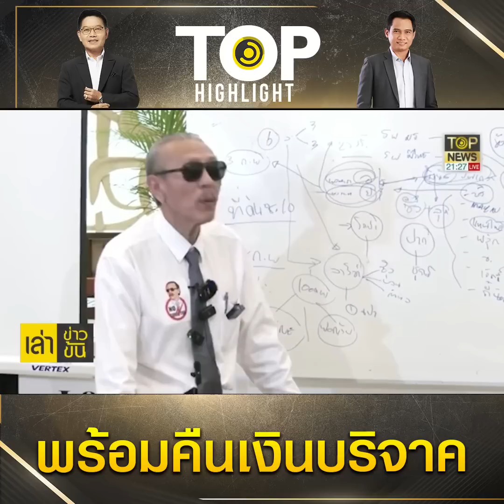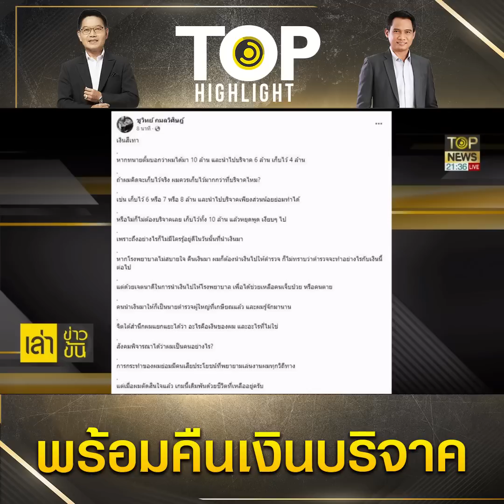ย้อนรอยเงินบริจาค "ชูวิทย์" คณบดีคณะแพทยศาสตร์ มธ.พร้อมคืนเงินบริจาค 3ล้าน หากผิดกฎฯ | TOP HIGHLIGHT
ย้อนรอยเงินบริจาค "ชูวิทย์" คณบดีคณะแพทยศาสตร์ มธ.พร้อมคืนเงินบริจาค 3 ล้าน หากผิดกฎหมาย

24 มี.ค.2566 เมื่อเวลา 10.00 น. ที่ผ่านมา ที่โรงพยาบาลศิริราช นพ.อภิชาติ อัศวมงคลกุล คณบดีคณะแพทยศาสตร์ศิริราชพยาบาล มหาวิทยาลัยมหิดล ได้แถลงข่าวชี้แจงกรณี นายชูวิทย์ กมลวิศิษฎ์ มอบเงินบริจาคจำนวน 3 ล้านบาท ให้คณะแพทยศาสตร์ศิริราชพยาบาล

โดยนพ.อภิชาติ กล่าวว่ากรณีนี้อย่างที่รับทราบว่าเมื่อวันที่ 15 มี.ค.นายชูวิทย์ได้นำเงินมาบริจาคเพื่อช่วยเหลือกิจการภาควิชากายวิภาคศาสตร์เป็นจำนวนเงิน 3 ล้านบาท ซึ่งส่วนตัวพร้อมด้วยหัวหน้าภาคกายวิชาก็ได้เป็นผู้รับเงินจำนวนดังกล่าวนี้ แต่จากข้อมูลและก็ข่าวไม่กี่วันก็เป็นที่แน่ชัดแล้วว่าเงินดังกล่าวอาจจะเกี่ยวกับธุรกิจที่ผิดกฎหมาย ซึ่งตรงนี้คณะไม่ได้นิ่งนอนใจและติดต่อไปยังนายชูวิทย์แล้วว่าให้มารับเงินจำนวน 3 ล้านบาทโดยเร็วที่สุด ในช่องทางที่เหมาะสม

เมื่อผู้สื่อข่าวถามถึงรูปแบบของการจ่ายเงิน นพ.อภิชาติกล่าวว่าคาดว่าจะเป็นเช็ค ไม่ใช่เงินสด ซึ่งสามารถนำไปหักภาษีได้

เมื่อถามถึงหลักเกณฑ์การรับเงินบริจาคของคณะแพทย์ศาสตร์ นพ.อภิชาติกล่าวว่าไม่มีกฎเกณฑ์อะไรทั้งสิ้น ขึ้นอยู่กับความตั้งใจของผู้บริจาคที่ต้องการจะช่วยเหลือโรงพยาบาลศิริราชว่าอยากจะให้ช่วยเหลือในด้านไหน ซึ่งทางโรงพยาบาลจะนำเงินที่ได้รับมานั้นไปตามวัตถุประสงค์ของผู้บริจาคอาทิในด้านการศึกษา ในด้านการสร้างตึกเป็นต้น

“เพราะว่าข่าวและคุณชูวิทย์ก็ได้พูดชัดเจนว่ามันเป็นเงินที่เกี่ยวข้องกับธุรกิจที่อาจจะผิดกฎหมาย ซึ่งตรงนี้ทางศิริราชเองก็ไม่ได้นิ่งนอนใจ ก็ขออนุญาตคืนเงินให้กับคุณชูวิทย์” นพ.อภิชาติกล่าวและกล่าวทิ้งท้ายว่า ในกรณีการบริจาคให้กับโรงพยาบาลศิริราชนั้นเราไม่ได้ดูที่ตัวบุคคลว่าเขาจะเคยเป็นใครมาก่อน แต่ดูที่ความตั้งใจของเขา ถ้าหากตั้งใจจะบริจาคก็สามารถจะทำได้ถ้าหากเป็นเงินส่วนตัว อย่างไรก็ตามกรณีนี้นั้นไม่ใช่เงินของนายชูวิทย์ ดังนั้นเราก็ต้องคืนเพื่อให้ไปดำเนินการให้มันถูกต้องตามกระบวนการยุติธรรม แต่ถ้าหากว่านี่เป็นเงินของนายชูวิทย์จริง ๆ เราก็สะดวกใจที่จะรับเงินนี้

ทั้งนี้ในช่วงกลางดึกของวันที่ 23 มี.ค. นายชูวิทย์ก็ได้โพสต์ข้อความบนเฟซบุ๊กระบุถึงกรณีดังกล่าวว่า “เงินสีเทา หากทนายตั้มบอกว่าผมได้มา 10 ล้าน และนำไปบริจาค 6 ล้าน เก็บไว้ 4 ล้าน ถ้าผมคิดจะเก็บไว้จริง ผมควรเก็บไว้มากกว่าที่บริจาคไหม? เช่น เก็บไว้ 6 หรือ 7 หรือ 8 ล้าน และนำไปบริจาคเพียงส่วนน้อยย่อมทำได้ หรือไม่ก็ไม่ต้องบริจาคเลย เก็บไว้ทั้ง 10 ล้าน แล้วหยุดพูด เงียบๆ ไป เพราะถึงอย่างไรก็ไม่มีใครรู้อยู่ดีในวันนั้นที่นำเงินมา หากโรงพยาบาลไม่สบายใจ คืนเงินมา ผมก็ต้องนำเงินไปให้ตำรวจ ก็ไม่ทราบว่าตำรวจจะทำอย่างไรกับเงินนี้ต่อไป

แต่ด้วยเจตนาดีในการนำเงินไปให้โรงพยาบาล เพื่อได้ช่วยเหลือคนเจ็บป่วย หรือคนตาย คนนำเงินมาให้ก็เป็นนายตำรวจผู้ใหญ่ที่เกษียณแล้ว และผมรู้จักมานาน จิตใต้สำนึกผมแยกแยะได้ว่า อะไรคือเงินของผม และอะไรที่ไม่ใช่ สังคมพิจารณาได้ว่าผมเป็นคนอย่างไร? การกระทำของผมย่อมมีคนเสียประโยชน์ที่พยายามเล่นงานผมทุกวิถีทาง แต่เมื่อผมตัดสินใจแล้ว เกมนี้เดิมพันด้วยชีวิตที่เหลืออยู่ครับ”

และเมื่อช่วงเช้าของวันที่ 24 มี.ค. ที่ผ่านมา นายชูวิทย์ได้โพสต์เฟซบุ๊กอีกครั้งหนึ่ง ระบุว่า”ศิริราช กับ ธรรมศาสตร์ ประสานมาแล้วนะครับ จะคืนเงินบริจาค ผมก็จะเอาเงินไปให้ตำรวจ รู้สึกสบายใจขึ้นมั้ยครับ”

ช่อง 77 : กล่อง PSI, INFOSAT, GMMZ, CSAT, TIK , 3BB, TOT
ช่อง 658 : กล่อง AIS
ช่อง 210 : IPM